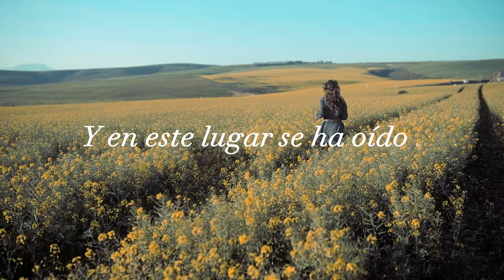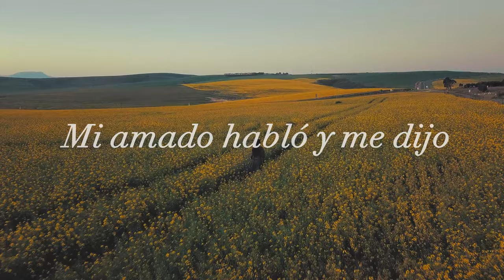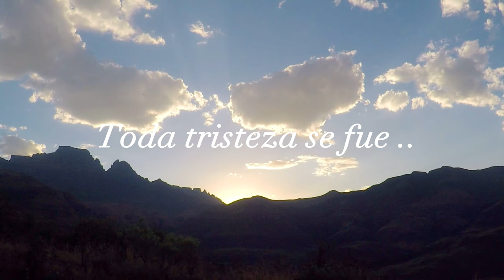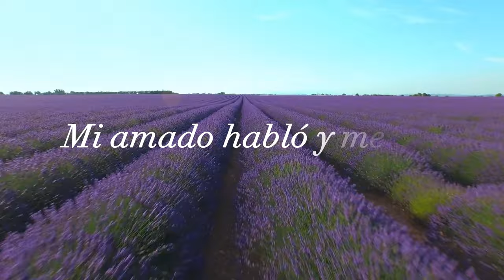Sandra Martínez - La voz de mi amado (Video Lyrics).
Escrita por Juan Miranda.
Producida por: refid.